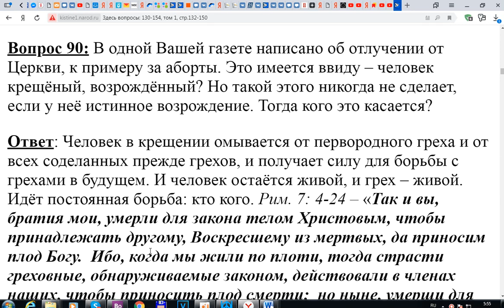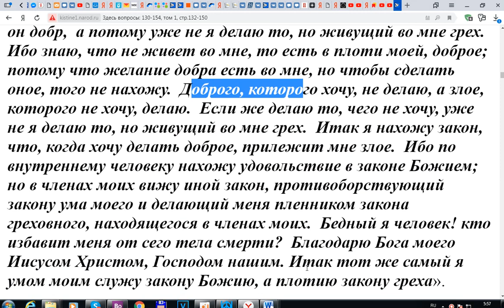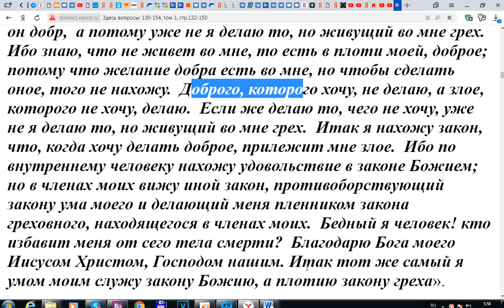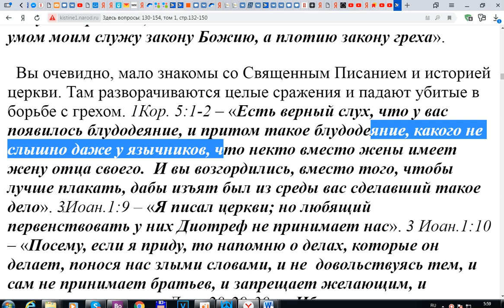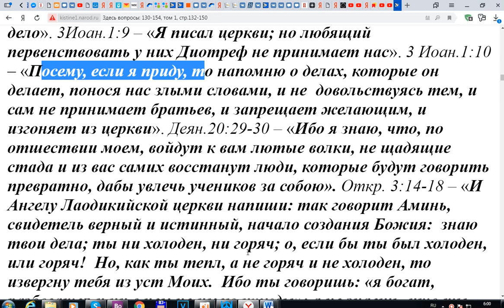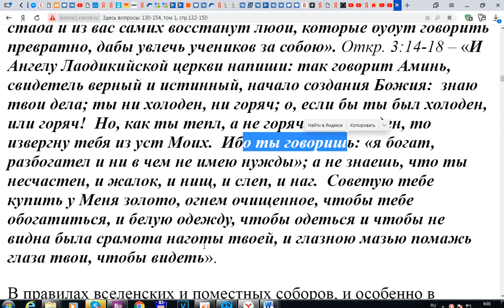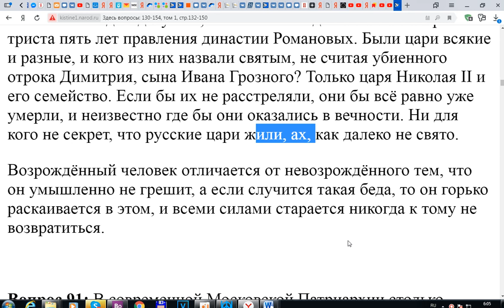90. Делают ли верующие во Христа аборты: